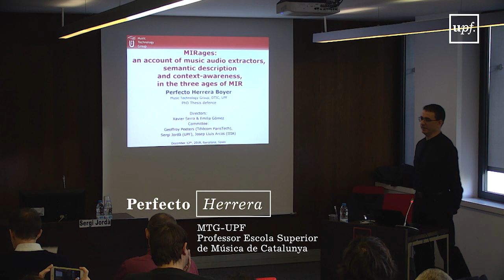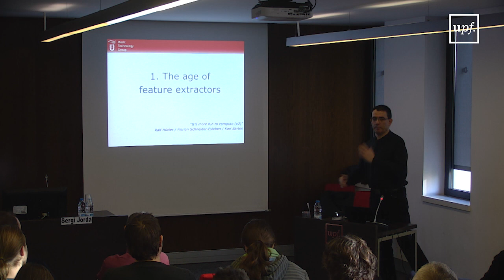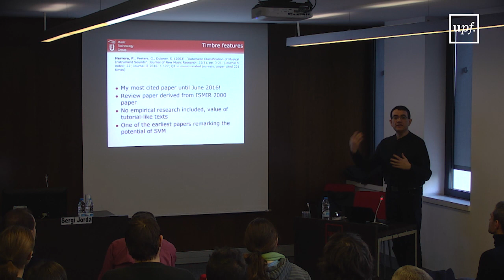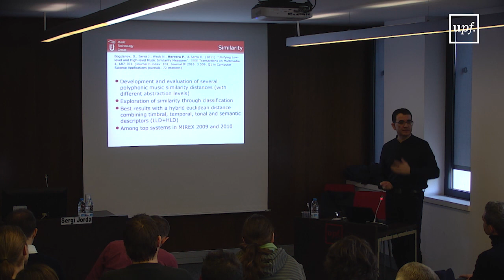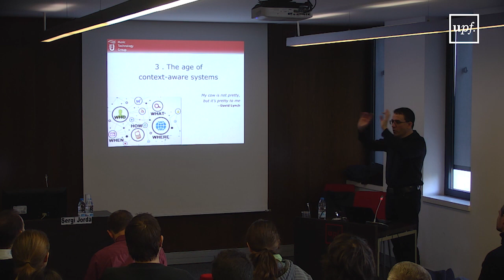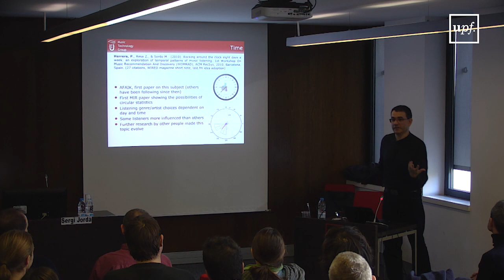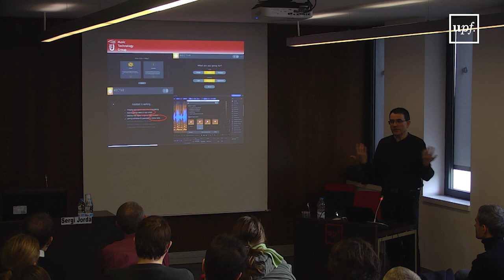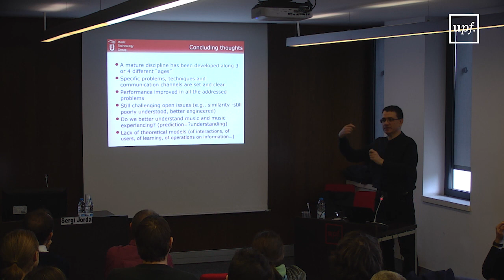PhD thesis Perfecto Herrera - MIRages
PhD Thesis defense of Perfecto Herrera

12th December 2018

Title: MIRages: an account of music audio extractors, semantic description and context-awareness, in the three ages of MIR.

Abstract:  This tesis reports on research carried out and published during the last twenty years on different problems of Music Information Retrieval (MIR). We organize the text as a personal account and critical reflection along four hypothesized ages that have shaped the evolution of MIR. In the age of feature extractors, we present work on features to describe sounds and music, especially timbre and tonal aspects. In the age of semantic descriptors work on describing music with high-level concepts, such as mood, instruments, similarities, cover versions or genres, usually inferred with machine learning from annotated collections is reported. In the age of context-aware systems we report on user models for recommendation and for avatar generation, in addition to factors that influence music listening decisions. We finally discuss the possibility of a more recent age of creative systems where MIR features, classifiers, models and evaluation methodologies aid to enhance or expand music creation.